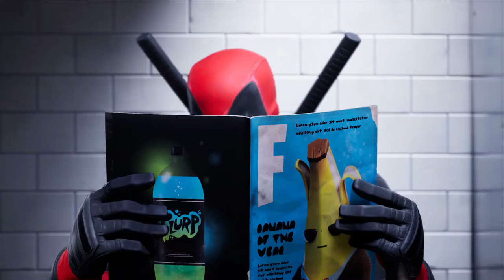Deadpool ist da! Fortnite Trailer | Fortnite: Battle Royale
Mein PC